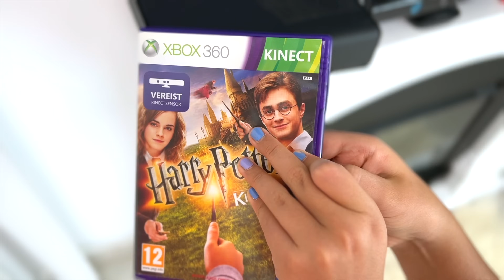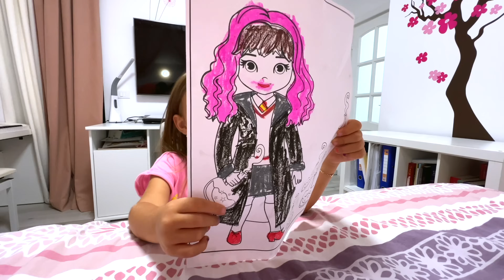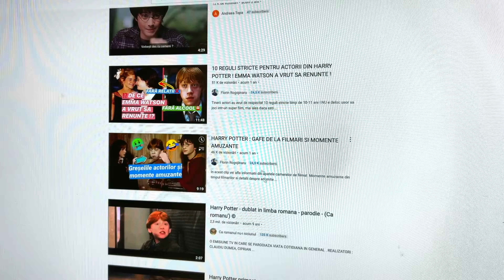❌ DECORĂM CAMERA de HOTEL de HALLOWEEN la PARIS 🇫🇷 Ne STRICĂ PETRECEREA ❓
⚠️ ATTENTION! ⚠️

⚠️ ATENȚIE! ⚠️